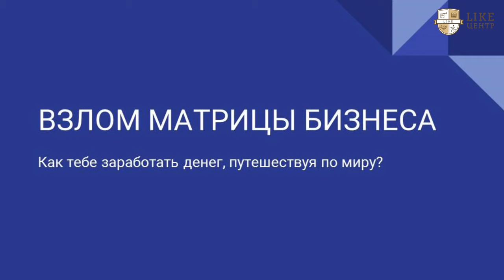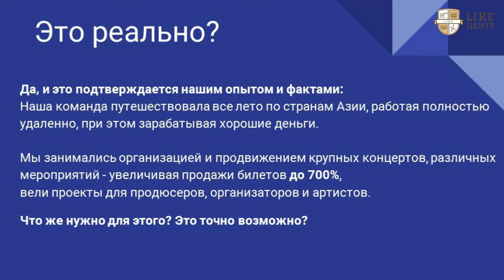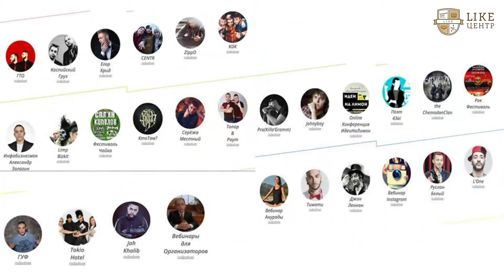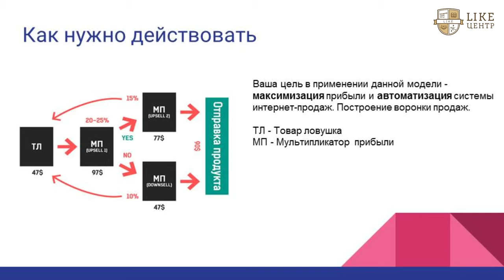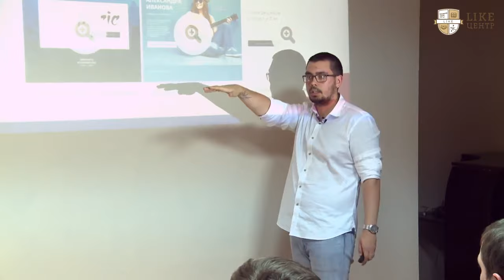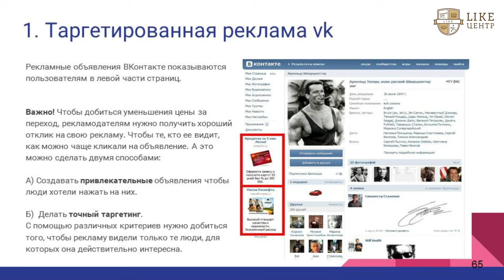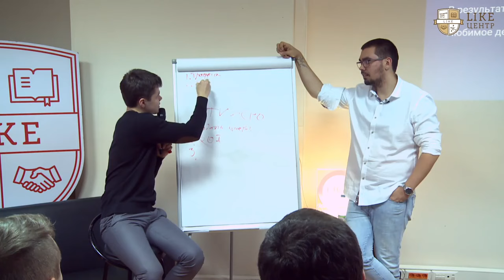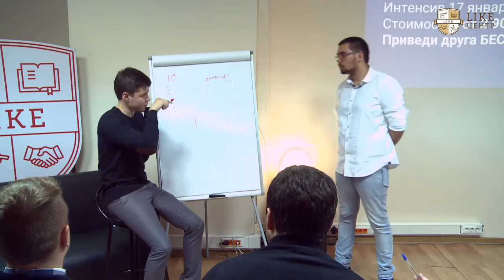Аяз Шабутдинов LIKE и Макс Белоусов - Взлом Матрицы Бизнеса [Маркетинг, Автоворонки, Трафик]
Аяз Шабутдинов и маркетолог Макс Белоусов рассказывают как создать автоворонку, как с ее помощью увеличить прибыль в десятки раз, какой трафик использовать.

🤘С кем я работал:
- Тони Роббинс
- Аяз Шабутдинов
- Радислав Гандапас
- Екатерина Уколова
- Полина Большакова
- Экхарт Толле
- Сколково
- BlackStar